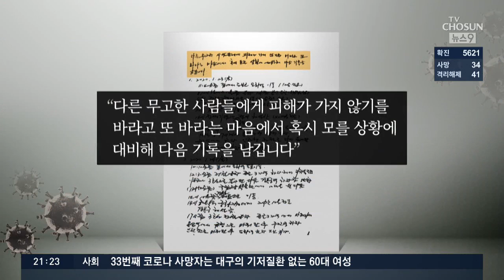'감염부터 확진까지' 34일의 기록…"민폐 없애려 스스로 격리 강화"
코로나19 확진을 받고 어제 퇴원한 환자가 증상 발현부터 확진까지 한달여 동안 쓴 일지가 공개됐습니다. 증상을 느낀 뒤부터는 대중교통도 타지 않는 등 완벽에 가까운 격리 생활을 했는데, 덕분에 추가 확진자도 나오지 않았습니다.